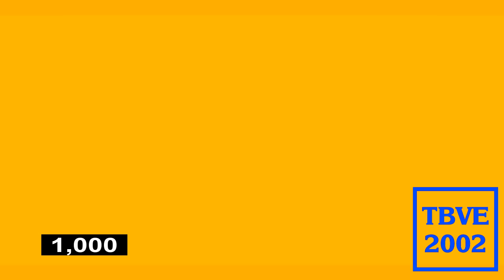Endgame Entertainment Logo Effects (Inspired by Darkside Pitch Effects)